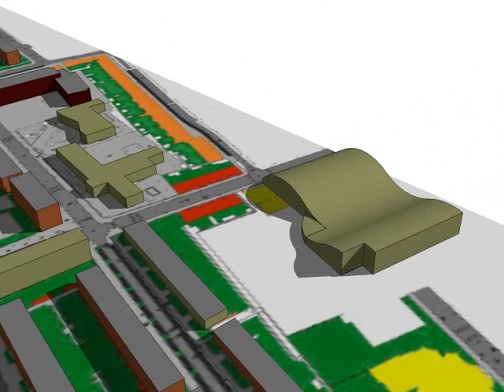Talmalaan - Virtuele Maquette.avi